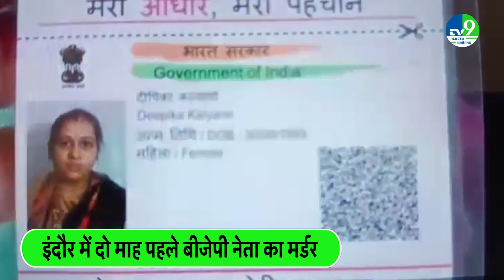Indore Woman Suicide: दो माह पहले बीजेपी नेता का मर्डर, अब डिप्रेशन में पत्नी ने उठाया घातक कदम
इंदौर के एमजी रोड थाना क्षेत्र में रहने वाली एक महिला ने आत्महत्या कर ली है  जिस महिला ने आत्महत्या की वो मोनू कल्याण नामक भाजपा नेता की पत्नी थी जिनकी पिछले दिनों गोलीमार कर बदमाशों ने हत्या कर दी थी , उसके बाद से ही संभवतः महिला डिप्रेशन में थी और उसके बाद उन्होंने इस तरह का कदम उठाकर आत्महत्या की है वहीं पुलिस पूरे मामले की जांच पड़ताल करने में जुटी हुई है।

A woman living in Indore's MG Road police station area has committed suicide. The woman who committed suicide was the wife of a BJP leader named Monu Kalyan, who was shot dead by miscreants recently. Since then, the woman was probably in depression and after that she took such a step and committed suicide. The police is busy investigating the whole case.